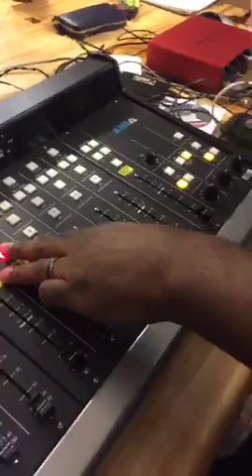"WeeBattle Radio" OG Nappy Longlocs Cyn City Vinchinzo WVOL 1470am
VINCHINZO 615 - Topic
For Exclusive Videos and Audio!!!